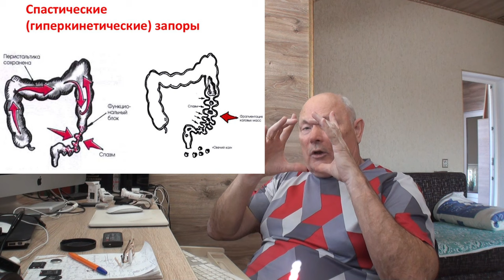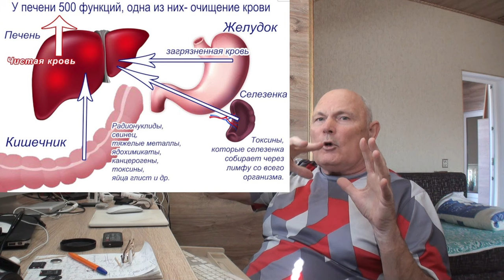АЛЛЕРГИЯ. ТЕОРИЯ И ПРАКТИКА. Малахов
Начинается весна. Пора цветения и ... аллергии. Что можно сделать?